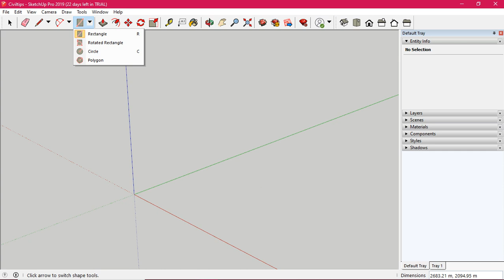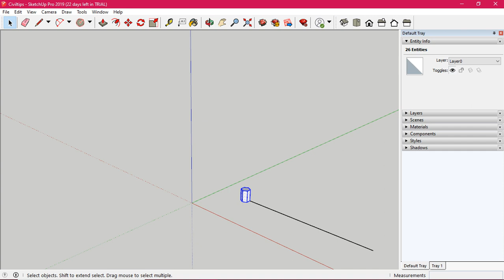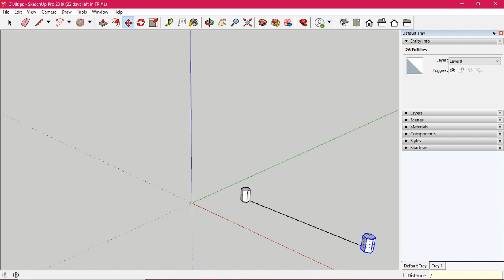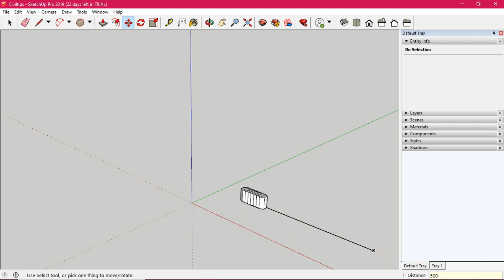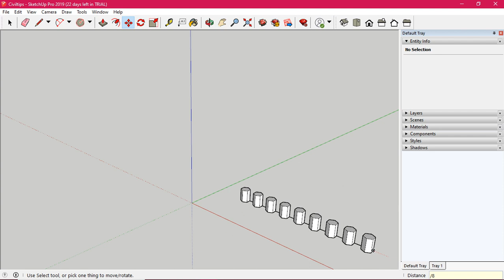Sketchup in Tamil (தமிழ்) -Move Tool - How to Create Copies between two points/Move Tool Secret